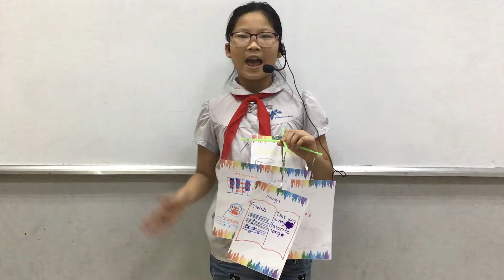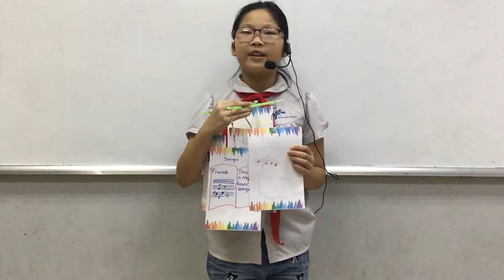CEC_Discover 2G_Mini Project Number 07_Make a Music Mobile_Khánh Linh